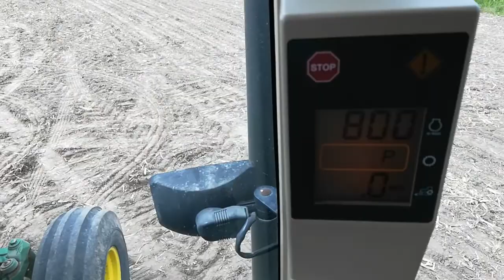Drilling Sorghum Sudan with the Deere 8100 Tractor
pulling a 750 no-till grain drill. I ended up doing about 95 acres, 63 organic and 32 "transitional" from conventional to organic. There are 3 organic fields (for a total of 65 acres) near the 32 conventional acres and I'm trying to get them on the same rotation. Both fields are about 13 miles south of the farm. Logistically its a challenge.